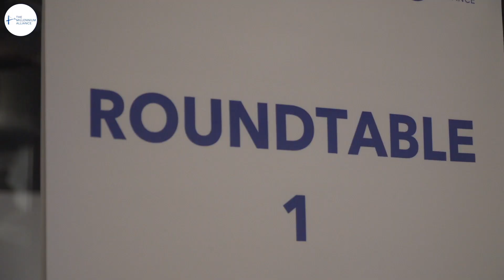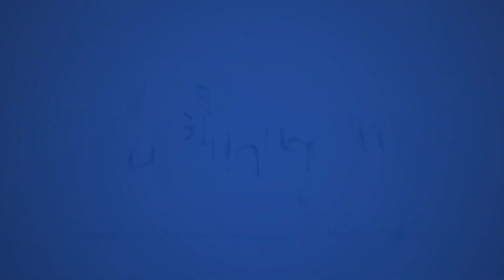The Millennium Alliance | Check Out Our Assemblies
With a constant thirst for a conversation that has real value, it is our duty to provide a platform for all leaders to further develop in an ecosystem of innovation and knowledge so all parties can continue to shape the real purpose of business: to make things efficient and worthwhile. MillenniumLive | The Millennium Alliance